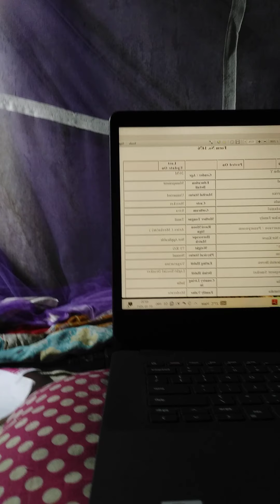home working doing shyam